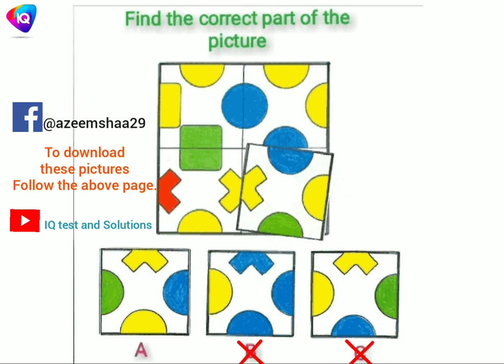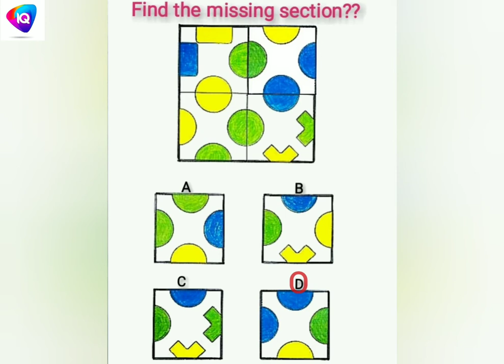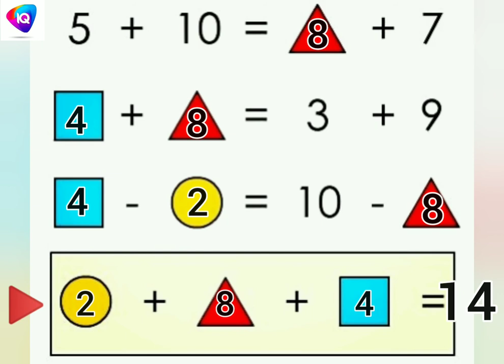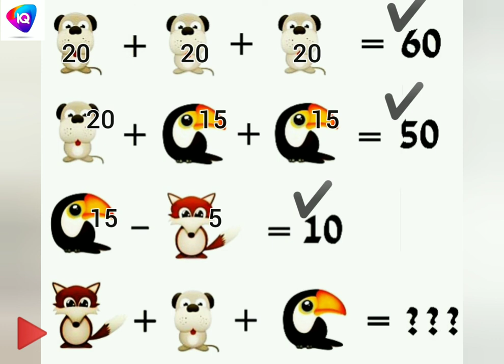IQ Test and solutions, Brain teaser, Improve your and your children's brain.